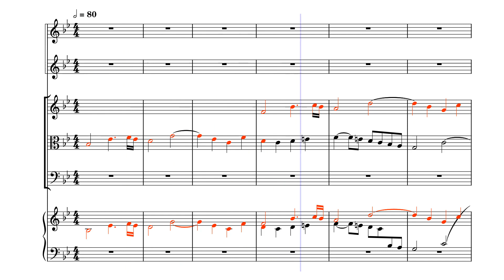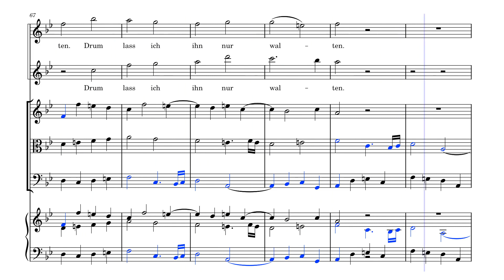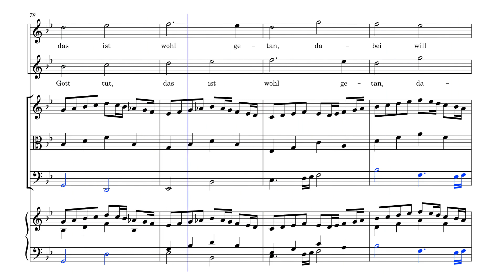Ascension Day Special: Chorale Fugue, "Was Gott tut, das ist wohl getan."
Happy Ascension Day!

For those of you who tuned in last week, you may recognize today's upload as an expansion of the Sinfonia in Bb No. 2. I've transformed it into a Trio Fugue for strings, with two flutes joining in to play a duet over the cantus firmus of the familiar chorale, "Was Gott tut, das ist wohl getan.".

The opening phrase of the chorale lends itself beautifully to a short canon, which I've woven into the composition several times. In fact, the whole cantus firmus offers several opportunities for different combinations and canons.  What's more, the main fugue's subject begins with the same interval of a fourth as the chorale, adding a delightful interplay (like a stretto) between the two.
Interestingly, the inversion of the subject complements the second part of the chorale as a counterpoint.

While I hadn't initially planned to include the chorale duet when writing the original sinfonia, it seamlessly fits in with close to no adjustments, almost as if it were meant to be all along.

To accentuate the subtle BACH Easter egg, I've introduced a bassoon to give prominence to the four notes.

These fugues with chorale melodies interwoven have become my favorite compositions to write lately. It's possible that some of my earlier sinfonias or fugues could lend themselves to similar expansions.

Obviously, instead of Sunday, I chose to upload this week's composition on Ascension Day.

Enjoy the music, and I'll see you soon!

Jonas